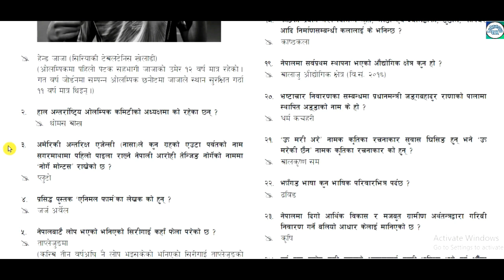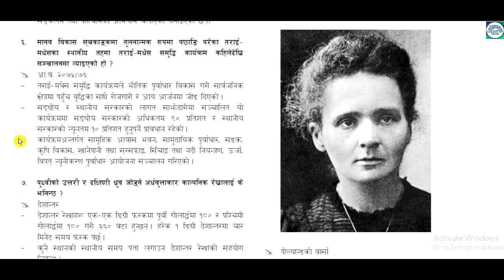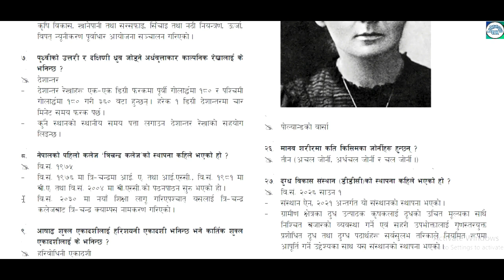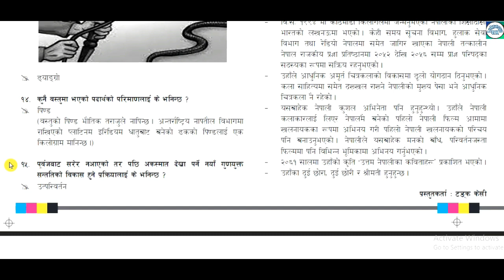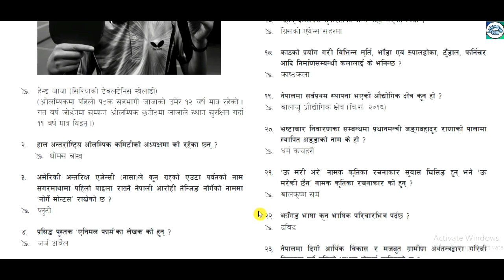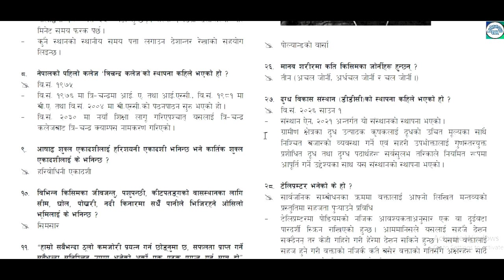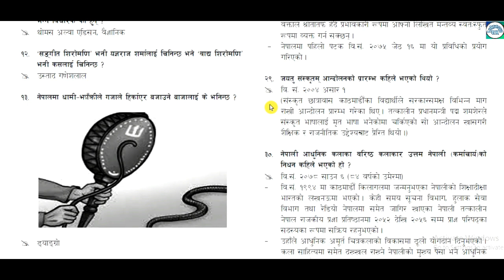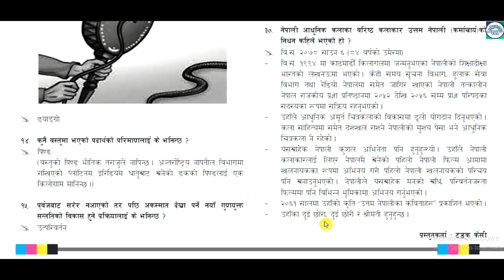२०७८ साउन १३ गते बुधबार गोरखापत्रमा प्रकाशित ३० वटा महत्वपूर्ण सामान्यज्ञान प्रश्नोत्तर ।